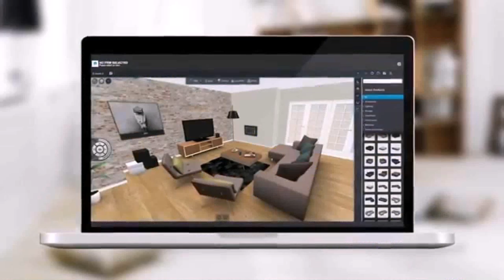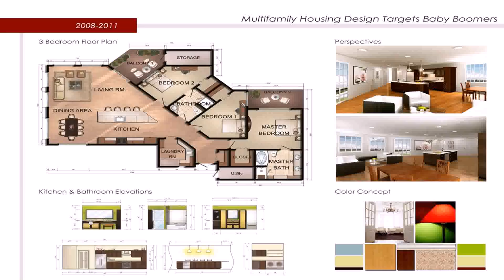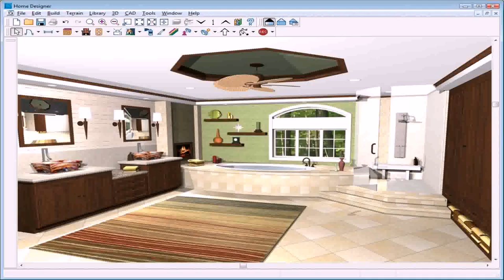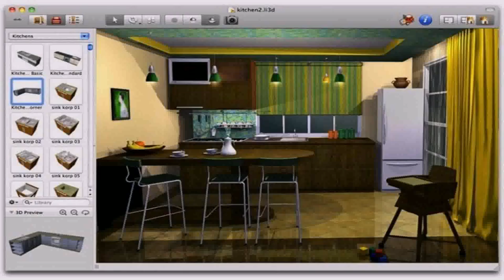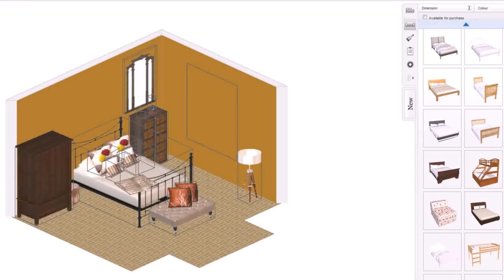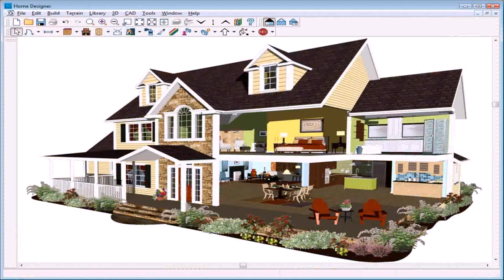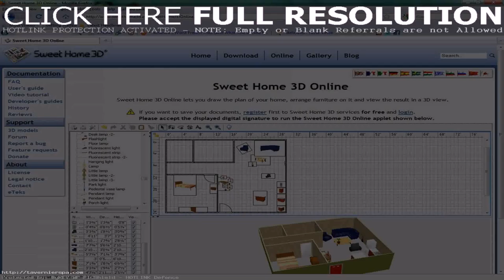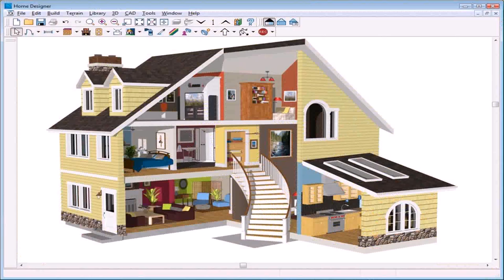House Decoration Design Software (see description) (see description)